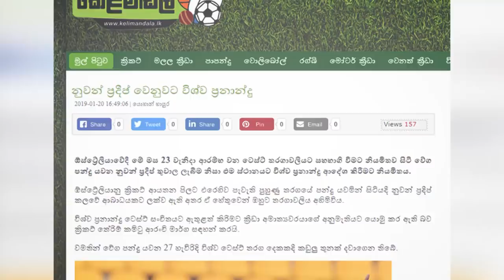ශ්‍රී ලංකා ටෙස්ට් සංචිතයේ වෙනසක්!